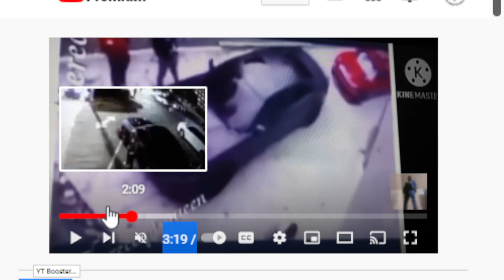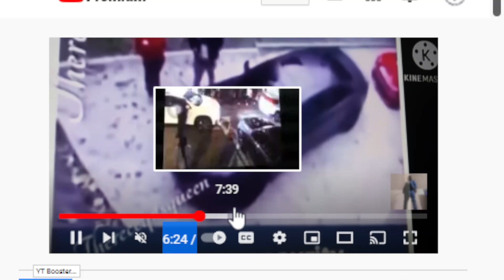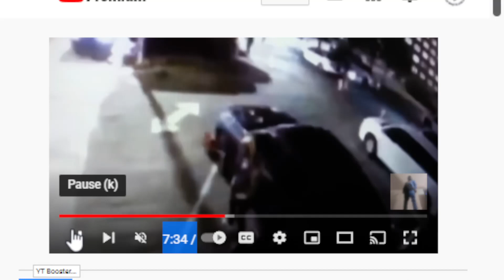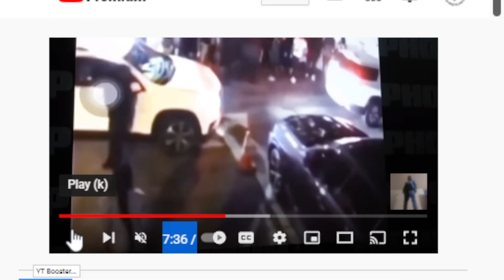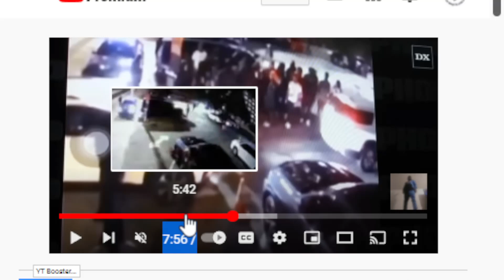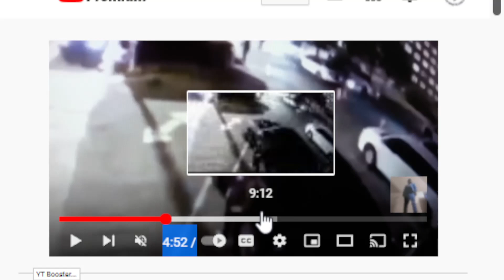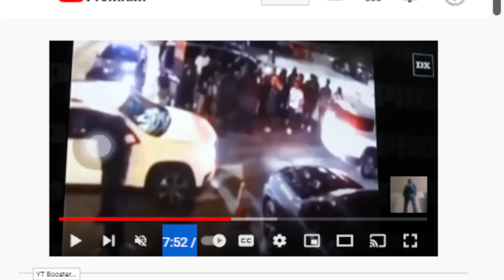the nite of kingvon demise if drewaintfilm it i dont know who did.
watching off the porch with 100track k i feel he told alot